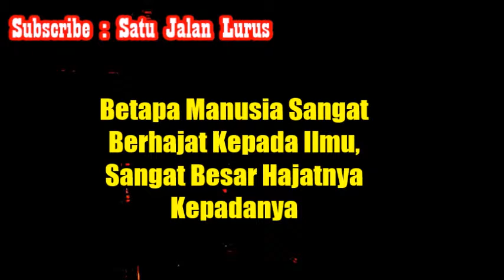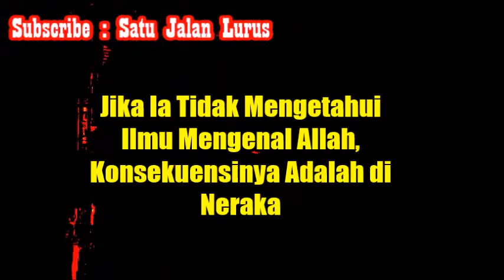Seberapa Besar Kebutuhan Manusia Terhadap Ilmu Agama - Ustadz Muhtarom ( Satu Jalan Lurus )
Silahkan Hubungi :
IG : asadussahra IG : umrohekspansi